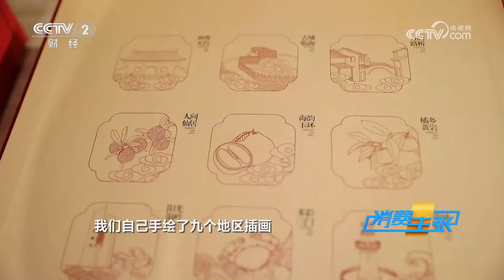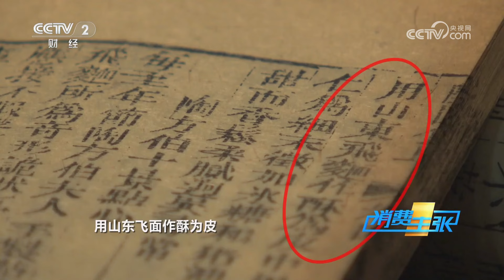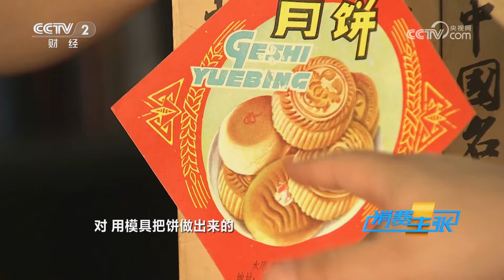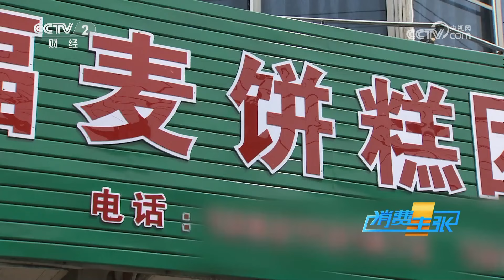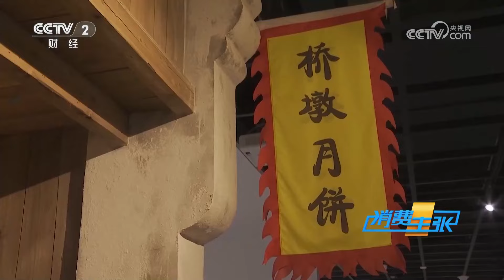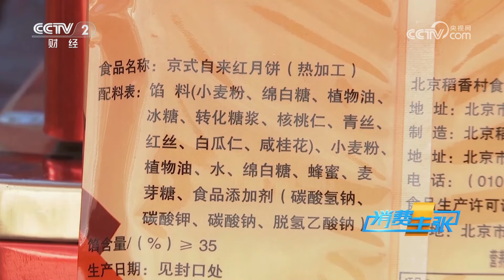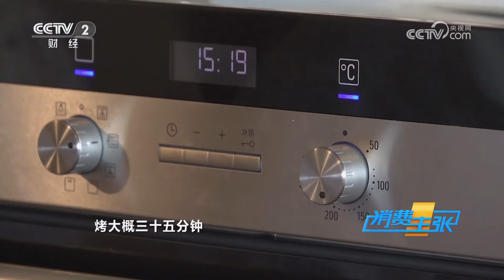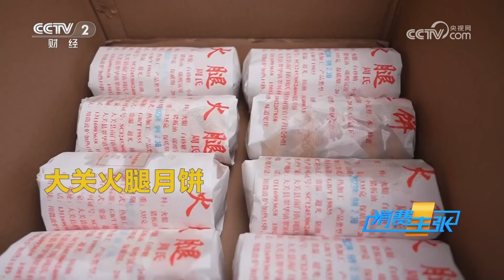玩出“国潮范”，还有“药膳”口味！这届月饼“卷”出新花样 「消费主张」 20240916 | 财经风云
本期节目主要内容：
中秋节临近，国潮风席卷月饼市场。消费者在品尝美味的同时，还能感受传统文化的魅力。各式各样的国潮风月饼，从包装设计到口味创新，都透露出浓厚的传统文化气息与现代设计感，让月饼不仅仅是味蕾上的享受，更成为了一种文化体验。